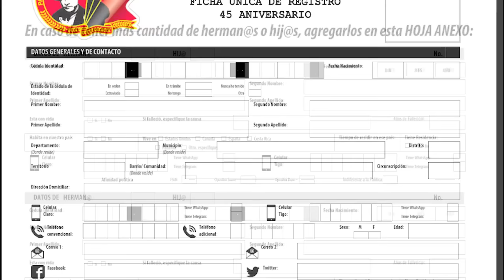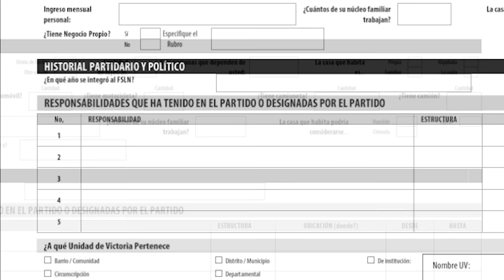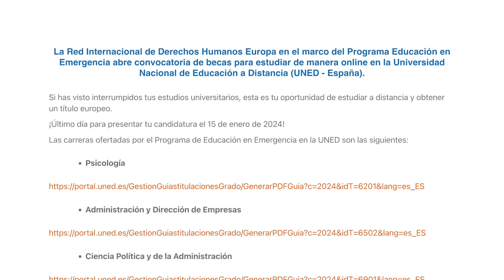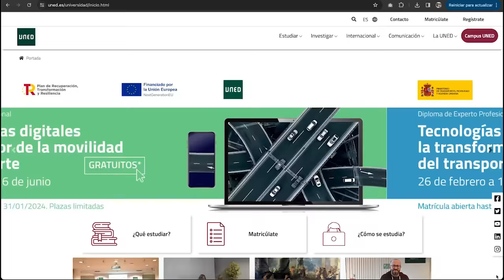FSLN obliga a empleados públicos llenar ficha con información de familiares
Trabajadores estatales enviaron reportes a CONFIDENCIAL en las que denuncian la “obligatoriedad” de llenar una “ficha de militantes” del Frente Sandinista, que exige información de familiares, incluyendo fallecidos.

En el formulario de seis páginas, titulado “ficha única de registro”, se exigen datos personales y de contacto e información de las redes sociales, así como la información laboral de los últimos cinco trabajos y los datos académicos y de formación.

En la ficha también solicitan datos socioeconómicos como: estado civil, cantidad de hijos, personas dependientes, si tienen licencia de conducir y la categoría, si tienen carros o motocicletas y la cantidad, el ingreso mensual y el tipo de vivienda.
Asimismo preguntan sobre el “historial partidario y político”.

En otras noticias:
- Más de 200 religiosos y religiosas perseguidas, desterrados o encarcelados por la dictadura
- Jóvenes nicas podrán aplicar a becas para estudiar en línea en universidad española